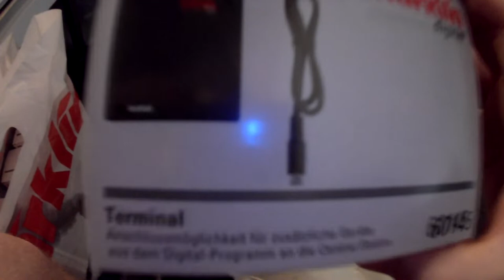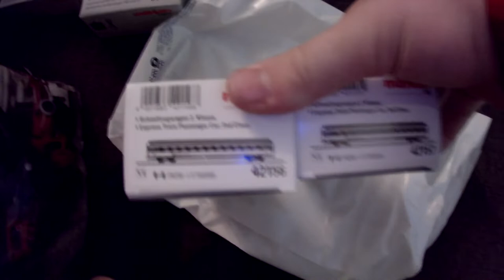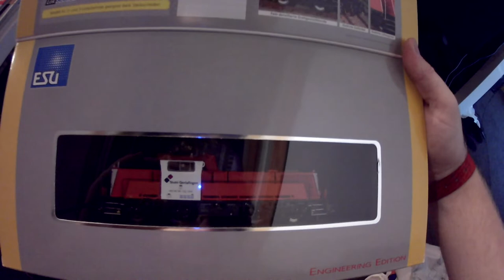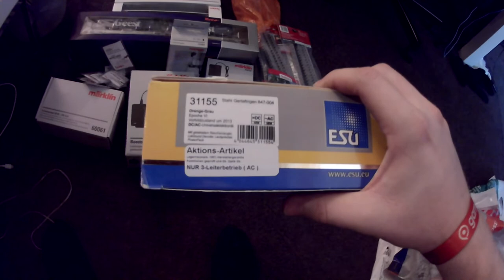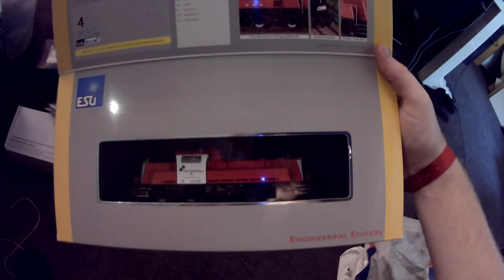"Errungenschaften" der IMA | UNPACKING